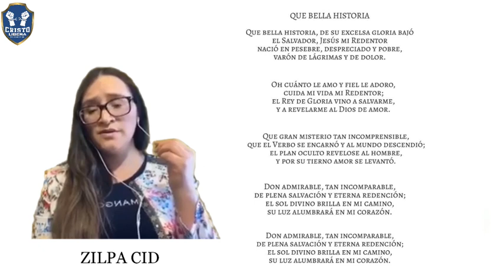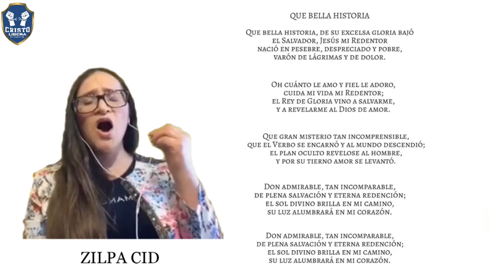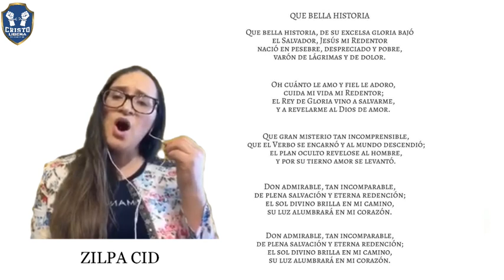Zilpa Cid. Que Bella Historia